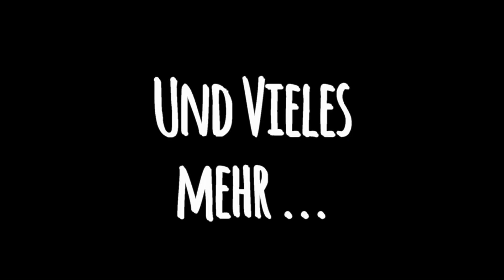Weinfest-Trailer 2023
Hört Ihr das?! Fühlt Ihr das?! Spürt Ihr das?!

Dann täuscht Euch Euer Gefühl nicht! Es liegt ein Hauch von Anspannung, Kribbeln und verdammt großer Vorfreude in der Luft! Es beginnt die goldene Jahreszeit, mit bunten Farben, einer strahlenden Sonne, sinkenden Temperaturen, einer frischen Brise aber auch langen Nächten.

Das Beste daran? Die längste Nacht steht Euch noch bevor! In der Nacht vom 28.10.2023 auf den 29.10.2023 werden die Uhren von der Sommer- auf die Winterzeit umgestellt und somit ist die Nacht eine Stunde länger!

Und was bedeutet das?
Ganze genau – Es ist wieder soweit…
…es ist wieder WEINFEST!

Macht Euch ein ganz großes X in euren Kalender – am 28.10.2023 wartet auf Euch das berühmt berüchtigte Bühnenprogramm mit bester Unterhaltung für Alt und Jung, eine Auswahl erlesener Weine, leckere Speisen und das beste Bier der Region. Für die tanzfreudigen Gäste ist die Tanzfläche nach dem Programm geöffnet. Für die Musik sorgt die Band Nightlife.

Der Einlass startet um 18:30 Uhr, das Programm beginnt dieses Jahr eine halbe Stunde früher als die letzten Jahre und damit bereits um 20:00 Uhr. Der Eintrittspreis liegt bei fairen 10€ für beste Unterhaltung. Wie in den letzten Jahren werden die Schlange Stehenden mit Kaltgetränken versorgt.
Achtung: Kein Einlass unter 16 Jahren!

Der TSV Adelmannsfelden 1924 e.V. sowie die Weinfest-Crew freut sich auf euer Kommen!